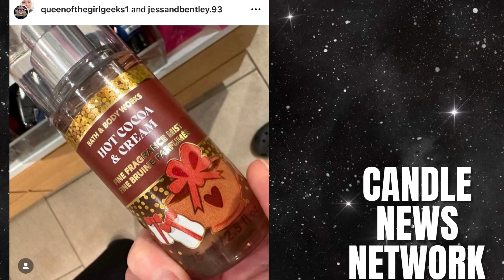BLACK FRIDAY WEEK IS HERE ! NEW COLLECTION DROPPED ONLINE & STORES + MORE